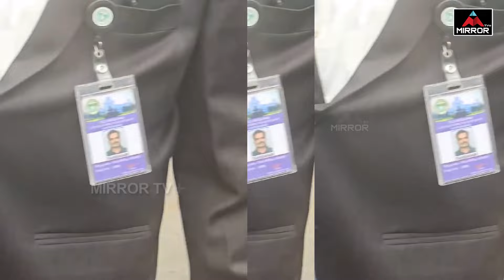కాస్కో రేవంత్..!అరెస్ట్ తర్వాత KTR రియాక్షన్ | KTR & Harish Rao Arrested | Assembly | Mirror TV Plus